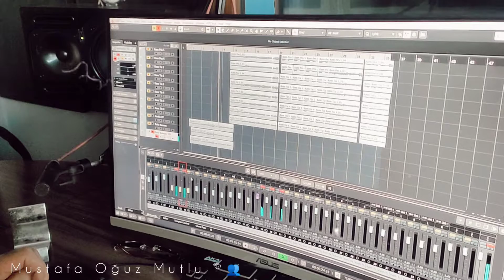Gönülden Tele 🎙️🎻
Ｍｕｓｔａｆａ Ｏｇ̆ｕｚ Ｍｕｔｌｕ®👥

ᴠɪᴅᴇᴏɴᴜɴ ᴛᴀᴍᴀᴍıɴı ɪᴢʟᴇᴍᴇᴋ ɪᴄ̧ɪɴ ᴍᴜsᴛᴀғᴀ ᴏɢ̆ᴜᴢ ᴍᴜᴛʟᴜ ʏᴏᴜᴛᴜʙᴇ ᴋᴀɴᴀʟıᴍɪ ᴢɪʏᴀʀᴇᴛ ᴇᴅᴇʙɪʟɪʀsɪɴɪᴢ.

You can visit my Mustafa Oğuz Mutlu Youtube channel to watch the whole video .

Ｍｕｓｔａｆａ Ｏｇ̆ｕｚ Ｍｕｔｌｕ ®👥

Mᴜsᴛᴀғᴀ Oɢ̆ᴜᴢ Mᴜᴛʟᴜ

Reposted from @mustafaoguzmutlu
Reposted from @mustafaoguzmutlu